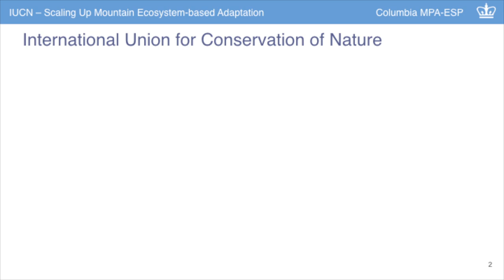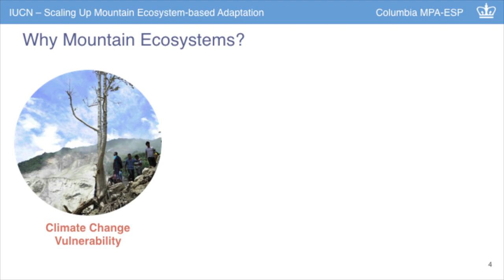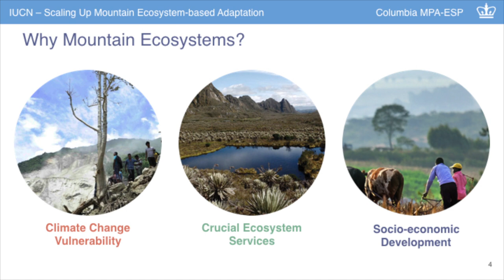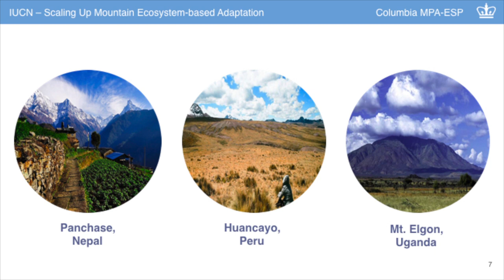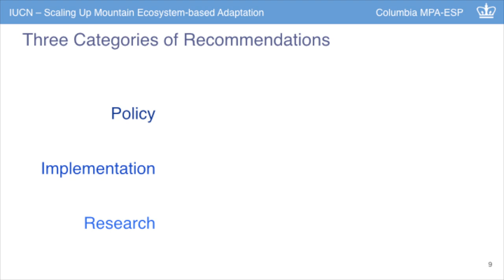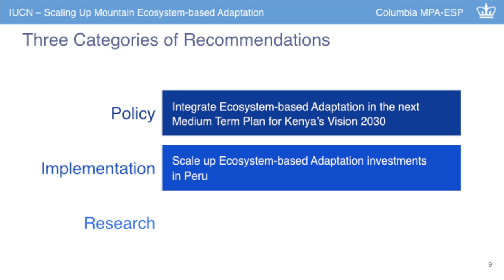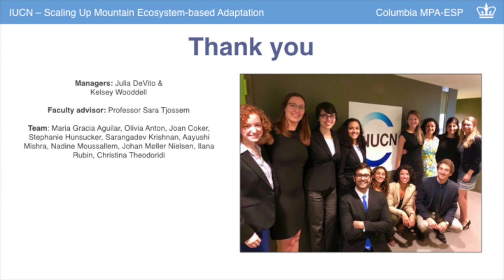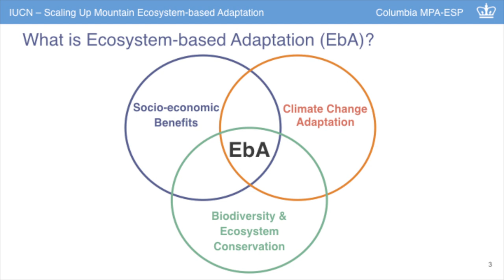Scaling up Mountain Ecosystem-based Adaptation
Spring 2018 EI MPA ESP Final Briefings - Johan Moller Nielsen (April 25, 2018)